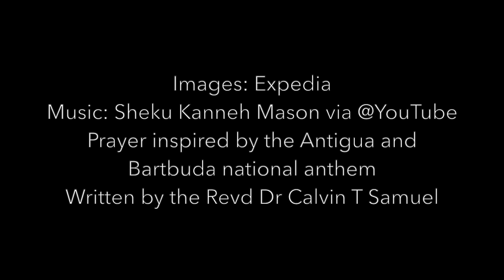A Prayer for Antigua and Barbuda as part of Caribbean American Heritage Month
The Prayer is based on the National Anthem of Antigua and Barbuda and written by the Revd Dr Calvin T Samuel, Methodist Minister for Rochford and Rayleigh in the County of Essex